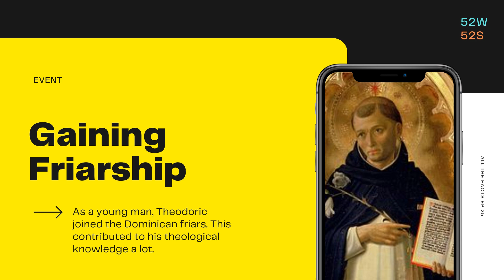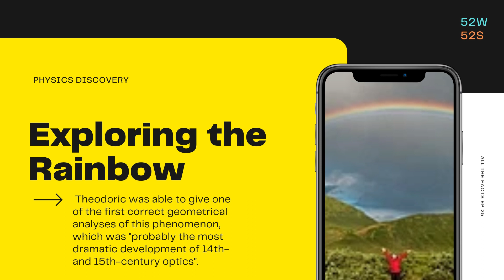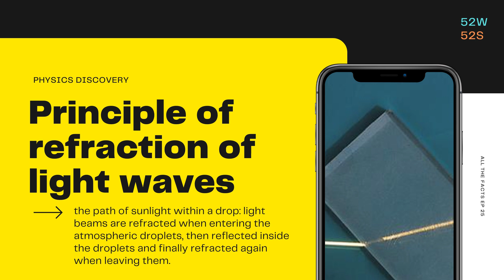All The Facts: Theodoric of Freiberg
We're deeply sorry that due to certain issues, the VO artist wasn't able to speak. Tune in for the half-of-season spectacular on 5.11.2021, and also, happy 29th Oct 2021!